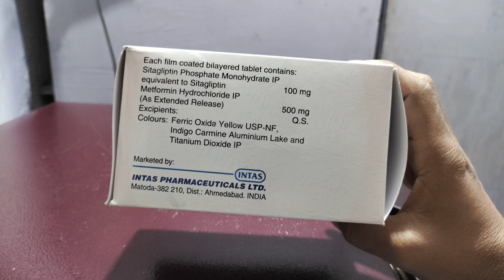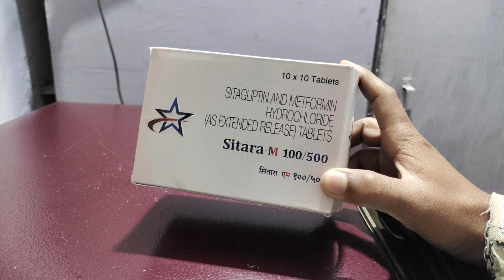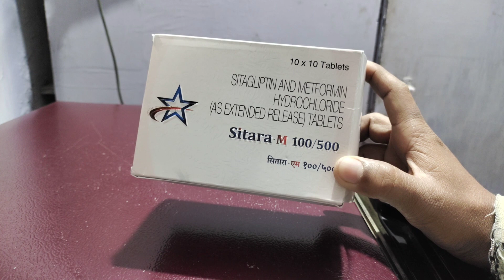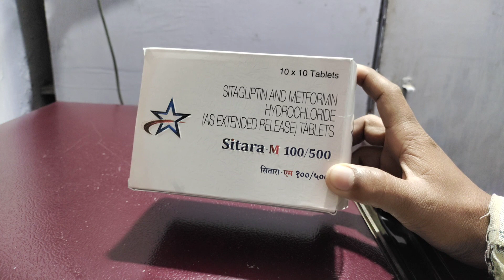Sitara m 100/500 tablet/sitagliptin and metformin tablet uses benifits side effects in hindi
Frnds agar apko sitara m 100/500 tablet ke bare me jakari  lena  hai  to ye video apke liye special hai

Apko sitara m 100/500 tablet ke fayde upyog savdhaniya  aur dusprabhav  janna hai to is video ko last tak jarur dekhe aur

Video ko

Like kare

Comment kare

Share kare

Thankyou❤